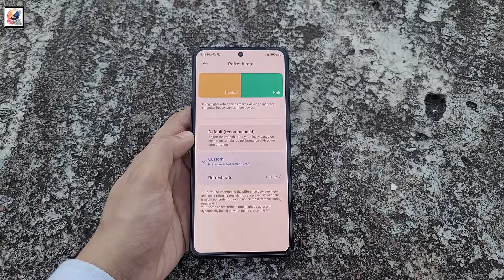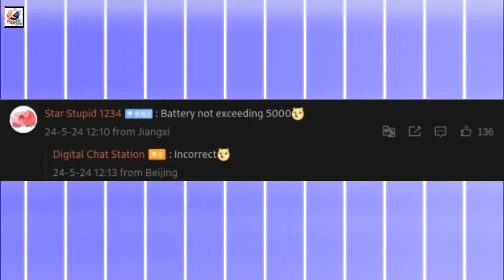Xiaomi Redmi Note 14 Pro+ First Look: Specs, Release Date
Xiaomi Redmi Note 14 Pro+ First Look: Specs, Release Date, Leaks & Rumors

in this video, I like to share with you guys Xiaomi was working on something new, Xiaomi is preparing to launch a Xiaomi Redmi Note 14 series smartphone. The Xiaomi Redmi Note 14, Redmi Note 14 Pro, Redmi Note 14 Pro Plus 2024/2025 5G,Redmi Note 14 Pro+ will feature a triple camera setup on the back, led by a 50MP lens an 8MP ultrawide and a 2MP macro lens. Redmi Note 14 lineup will have a high-resolution 1.5K AMOLED display and a 120Hz refresh rate, without being specific. Redmi Note 14 Pro+ come with  new Dimensity 7350 chip. and Redmi Note 14 Pro powered by Snapdragon 7s Gen 3 chipset. The leak suggests the phone will pack a 5,000mAh battery. the Redmi Note 14 Pro along with another model in the series could see a Chinese launch sometime in fall 2024. Global markets might have to wait until early 2025 for these devices, I hope you guys like and enjoy it.

   Xiaomi Redmi Note 14 Pro+ features and specs
   Xiaomi Redmi Note 14 Pro+ 5G trailer and introduction video
   Xiaomi Redmi Note 14 Pro+ price, release date & launch
   Xiaomi Redmi Note 14 Pro+ unboxing, hands-on & review
   Xiaomi Redmi Note 14 Pro+ camera and display specifications
   Xiaomi Redmi Note 14 Pro+ battery and chipset leaks